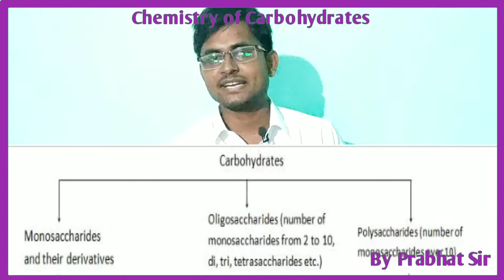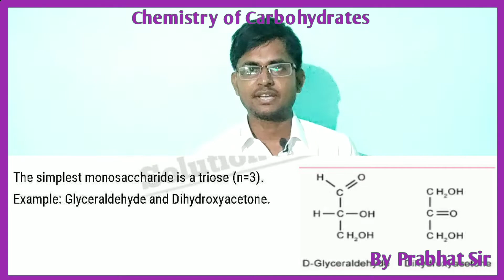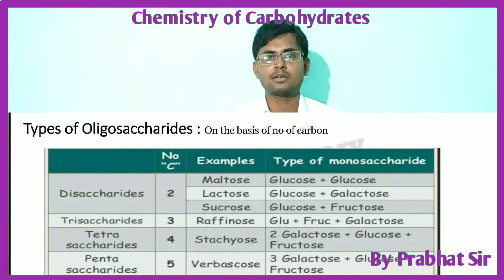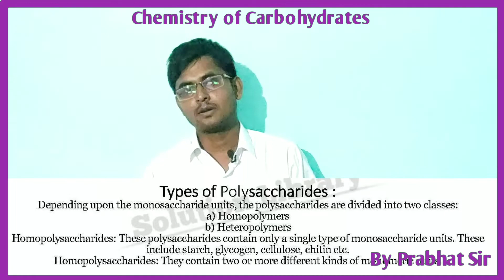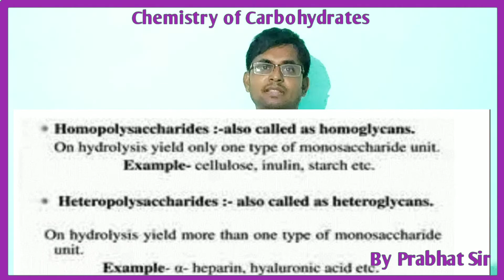"Chemistry of Carbohydrates Chapter 1 BSc Second Semester" - The World's Most Misleading Title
BSc 2nd semester chemistry chapter 1